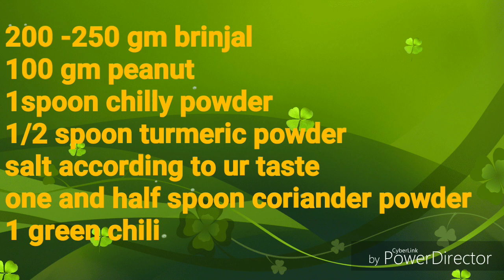मूंगफली के भरवां बैंगन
आज मैंने आपको मूंगफली के भरवां बैंगन🍆🍆🍆 की रेसिपी सिखाई  है
आप के ऱेसिपी काे लेकर काेई सवाल है तो जरूर कमेंट करे
धन्यवाद